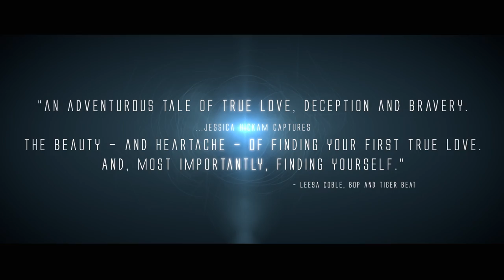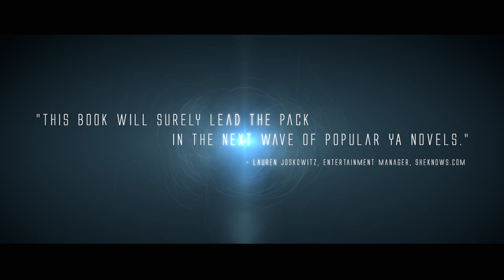The Revealed Book Trailer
The Revealed: Book One

Lily Atwood lives in what used to be Washington D.C. Her father is one of the most powerful men in the world, having been a vital part of rebuilding and reuniting humanity after the war that killed over five billion people. Now he's running to be one of its leaders.

But in the rediscovered peace in this world, a force has risen. They call themselves The Revealed - an underground revel organization that has been kidnapping 18-year-olds across the glove without explanation. No one knows why The Revealed is taking these teens, but it's clear something is different about these people. They can set fires with a snap of their fingers and create wind strong enough to throw over a tree with a flick of their wrist. They are unstoppable, and they have targeted 18-year-old Lily as their next victim.

Lily is too close to breaking free from her father's shadow to let The Revealed ruin things, especially her developing relationship with the mysterious Kai Westerfield - the son of her father's rival. Lily isn't about to lose her future just when it's starting to look promising. Not without a fight.

Author: Jessica Hickam
Publisher: Spark Press